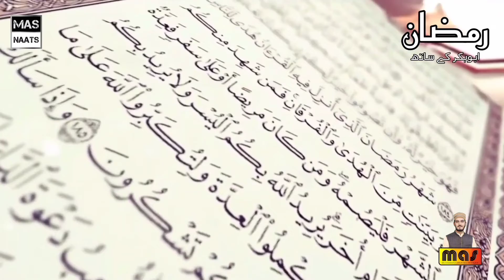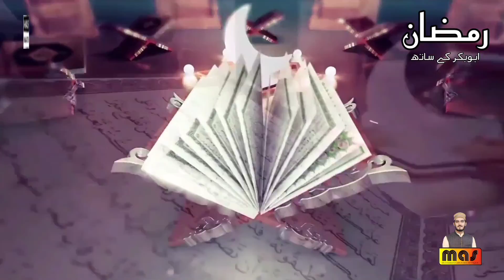Ramazan Abubakr Ky Sath | 14th Ramzan | Ramzan Transmission | 16 April 2022 | MAS STUDIO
Welcome to M Abubakr Siddique Youtube Channel. Watch and listen Hamds, Naats and Manqabats On My Channel.

Ramazan Abubakr Ky Sath | 14th Ramzan | Ramzan Transmission | 16 April 2022 | MAS NAATS

" HIT NAATS M ABUBAKR SIDDIQUE "

 @MAS STUDIO

NOTE : We own all copyright's for this video,  otherwise action will be taken against any third party that try's to infringe our rights. We won't take any responsibility if your social media account, website or YouTube channel is shutdown due the legal proceedings against you.. (ThankYou)